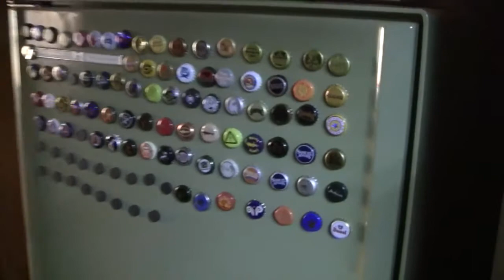Beer Review # 117 Key West Southernmost Wheat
Key West Southernmost Wheat is the beer reviewed